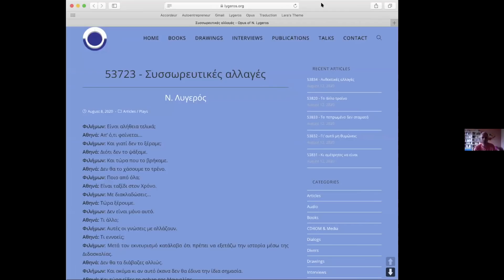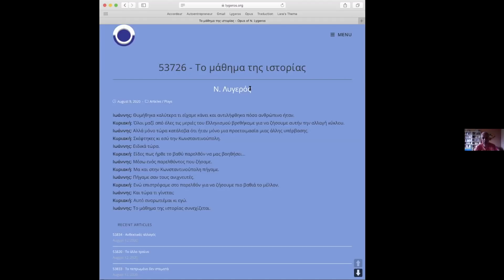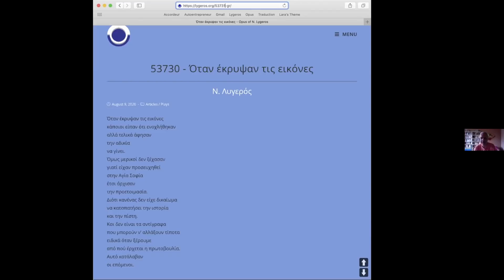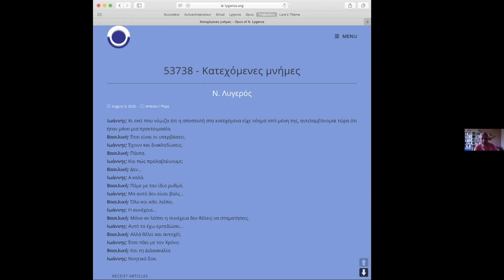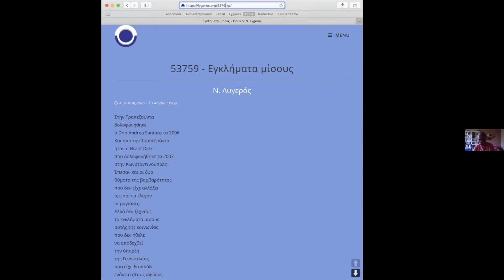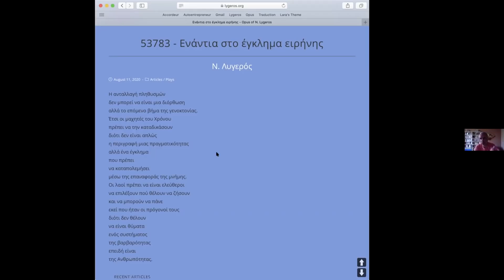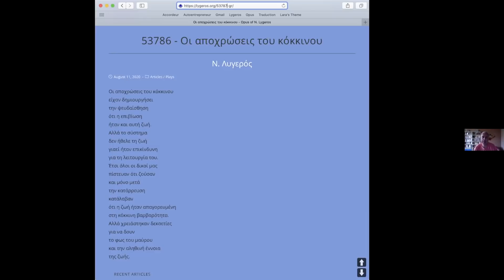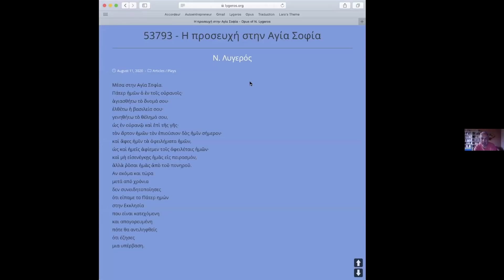Ν. Λυγερός: Η Τραπεζούντα του μέλλοντος. Υπέρβαση XV. 12/08/2020